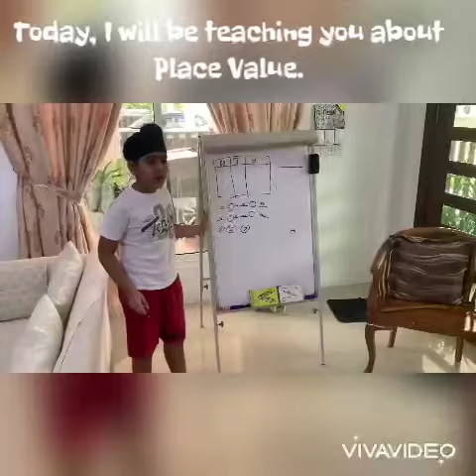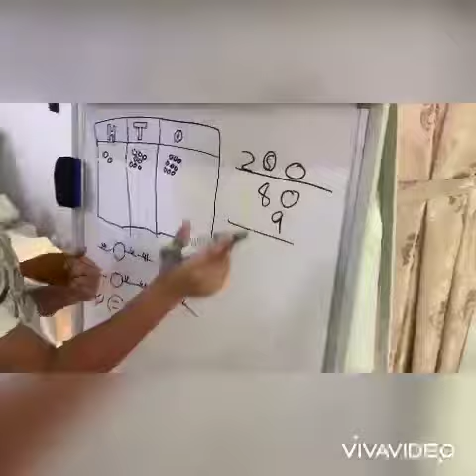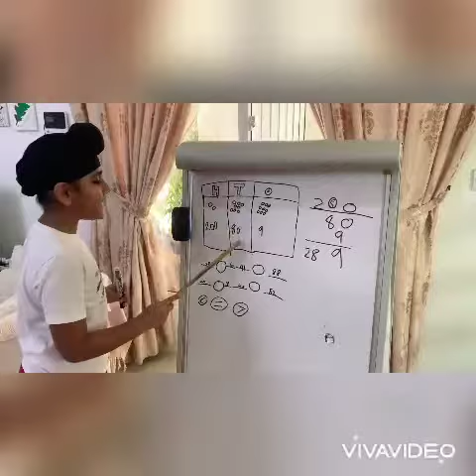Here comes the teacher ….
Online project, teaching about place value.